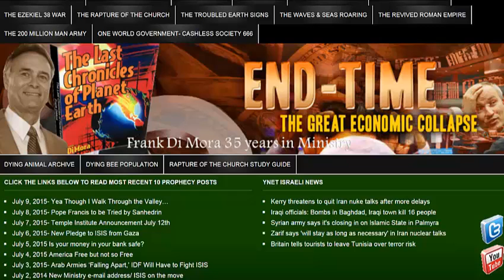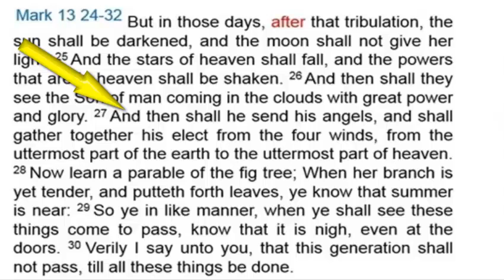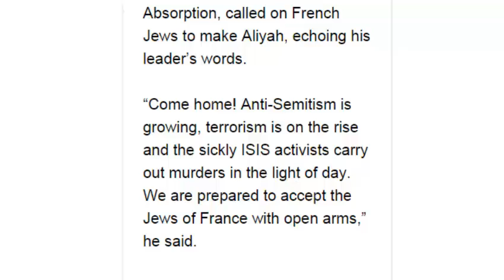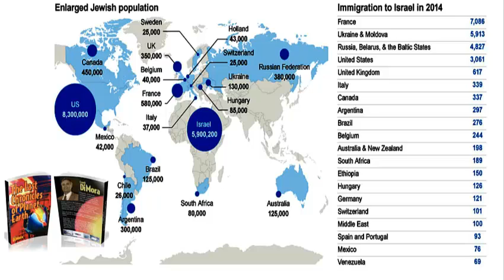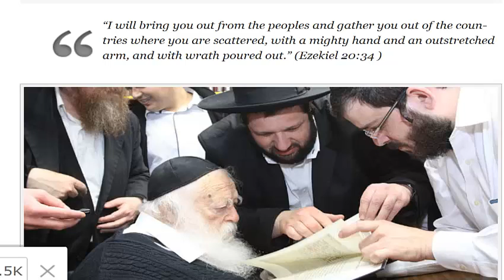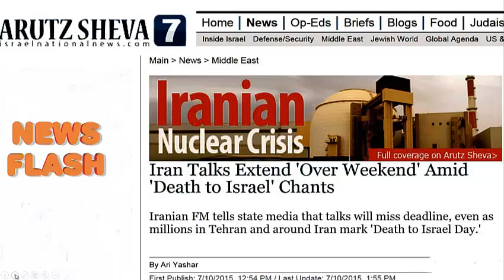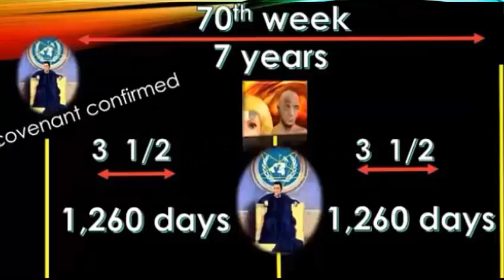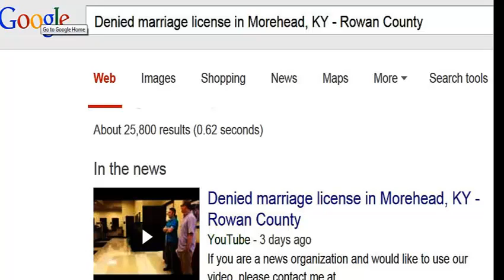Our Generation and Jesus' Last Day Signs You May Have Missed!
Author Frank DiMora gives you a host of Bible prophecy signs in our generation which proves we will be see Jesus return in this generation.